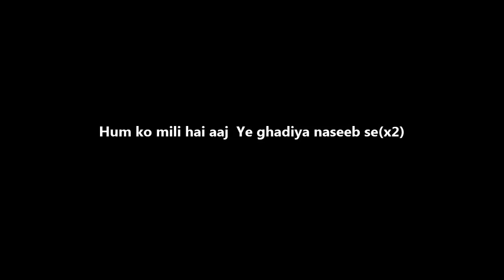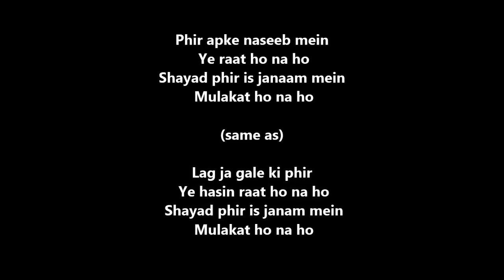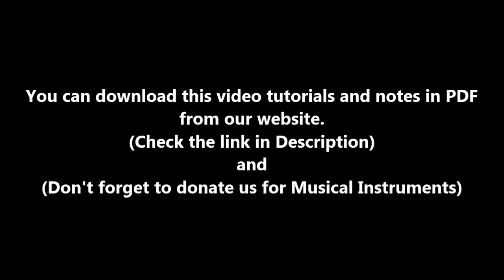Lag Ja Gale - Piano Tutorials - (Gamakas & Sangaths) | 1200 Songs BOOK/PDF @399/- only - 7013658813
BEST PACKAGES

- SAMPLE PDF'S

Bank Details

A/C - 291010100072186